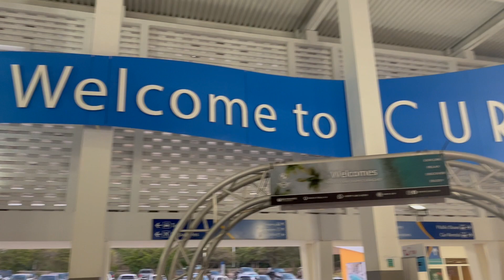Listonelli's in Curacao